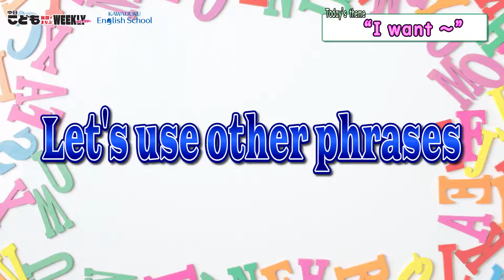‹使える英語› 今回のテーマは「I want ～」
今回のテーマは「I want ～」です。
　「使える英語」では、いろんな英語の表現を学びます。